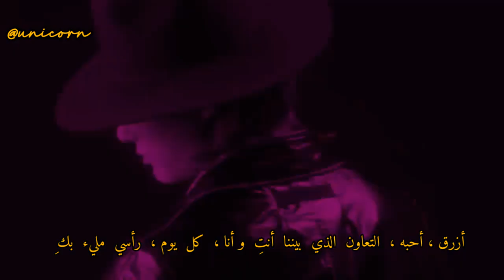WOODZ - Love Me Harder - ARABIC SUB مترجمة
WOODZ - Love Me Harder - ARABIC SUB مترجمة  WOODZ - Love Me Harder - ARABIC SUB مترجمة
WOODZ - Love Me Harder - ARABIC SUB مترجمة  WOODZ -Love Me Harder - ARABIC SUB مترجمة  WOODZ Love Me Harder ARABIC SUB مترجمة